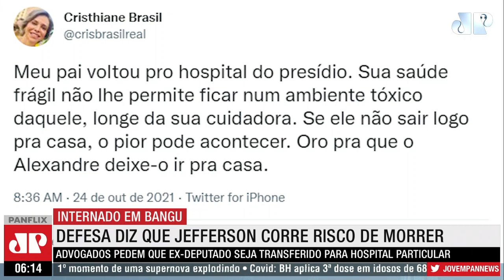Roberto Jefferson é internado após piora no estado de saúde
Roberto Jefferson foi internado na tarde do último domingo (24) no hospital do Complexo de Gericinó, em Bangu, após apresentar piora no seu estado de saúde.